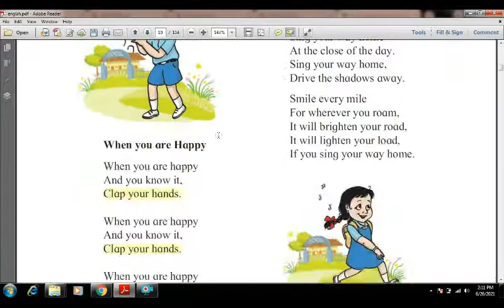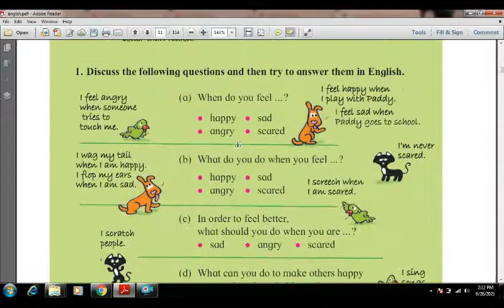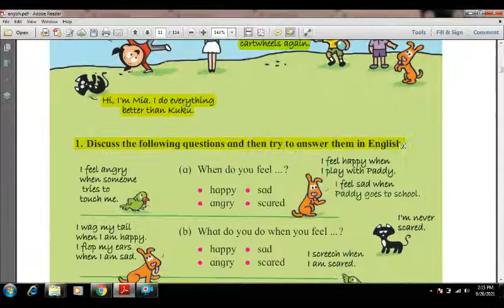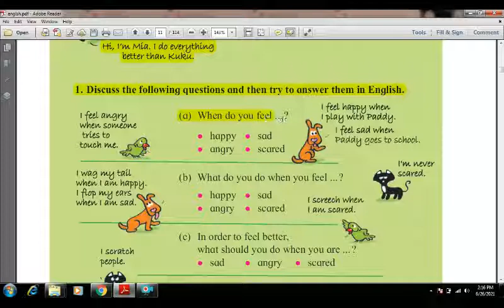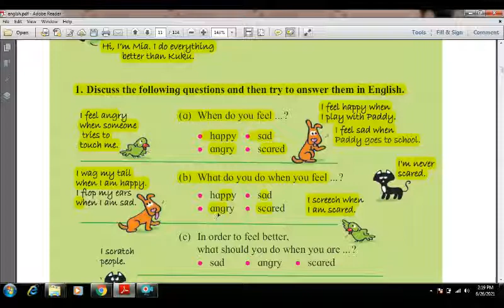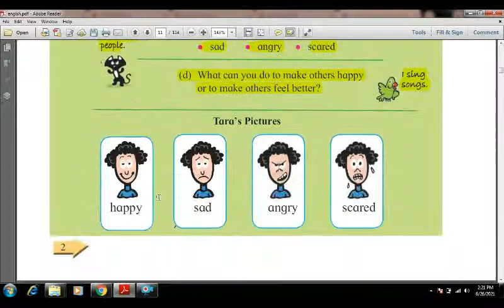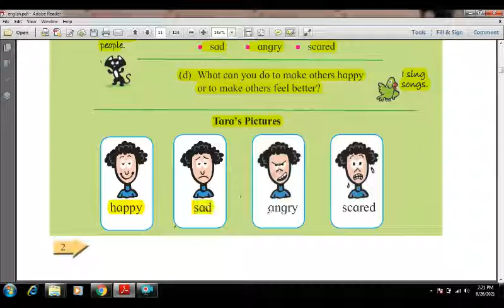STD 6th English State Board Marathi Medium Fun and Games with Tara and Friends